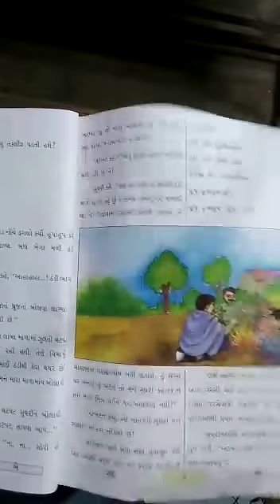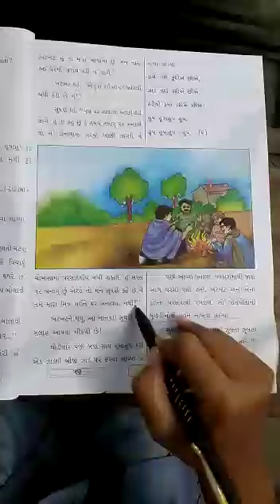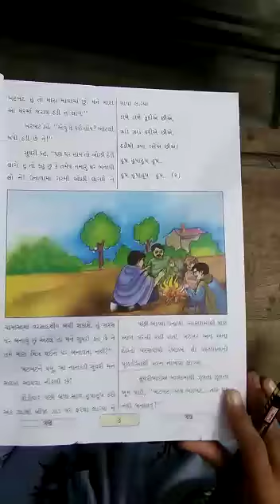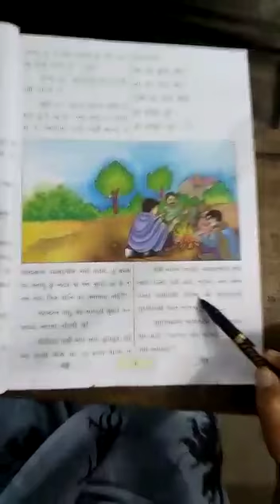STD 3 PART 2